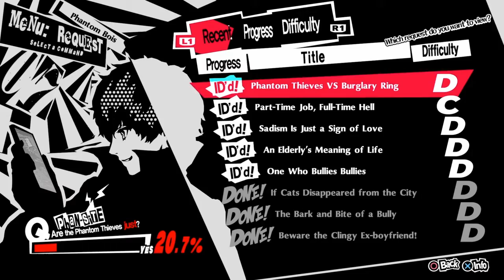Persona 5 Royal #54 - Fusion Alarm